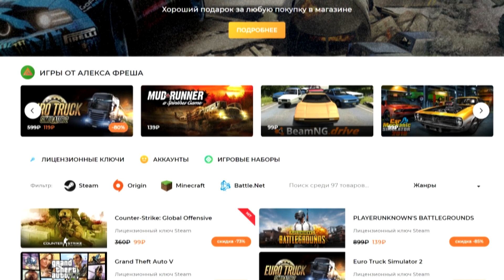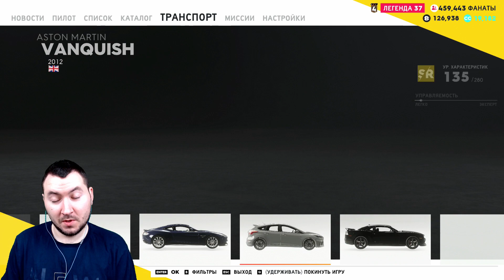ПРЯТКИ ОЧЕНЬ ЖЕСТКО СПРЯТАЛСЯ В АЭРОПОРТУ - The Crew 2